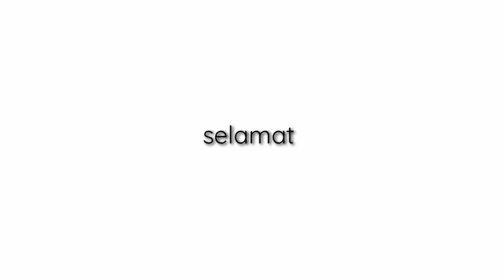waxing bulu ketiak dengan sugar wax